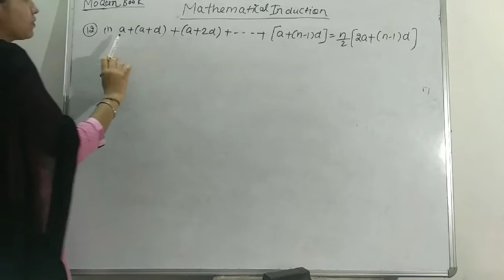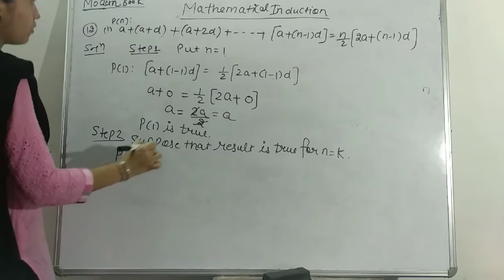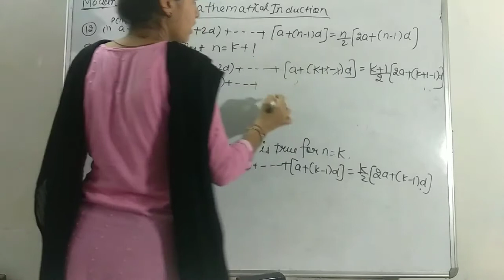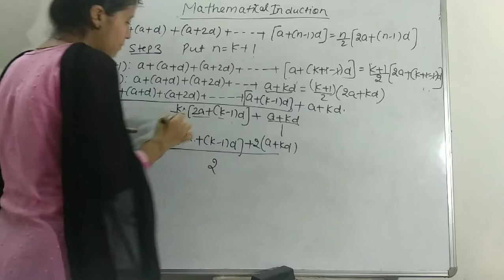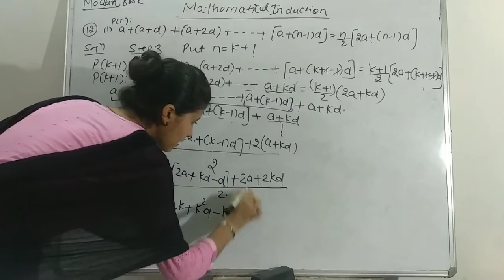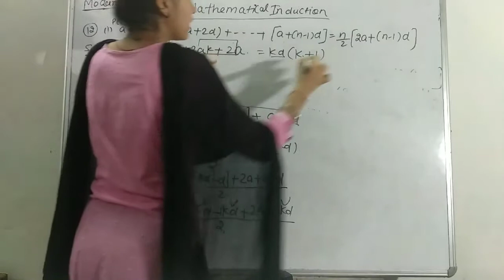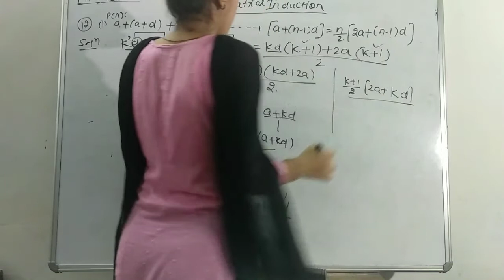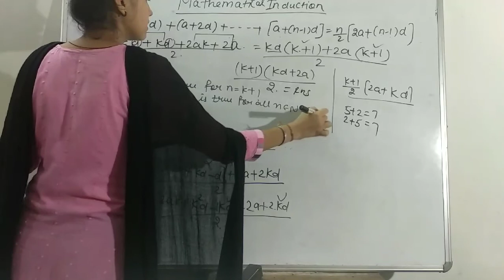Class11mathematical induction in hindi sums of modern book||Priyanka Narula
Class11mathematical induction in hindi sums of modern book
In this video has solution of mathematical induction of modern book
Other videos of mathematical induction  are